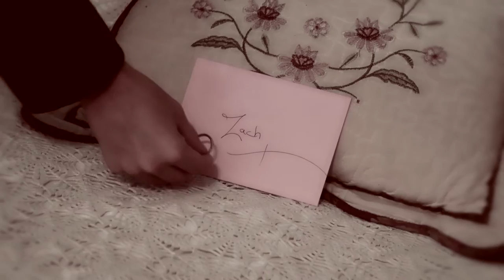Tom Dolan - Don't Know Why (Official Music Video)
Artist:  Tom Dolan
Song:  Don't Know Why

So many families are breaking up. Here's one with a happy ending.